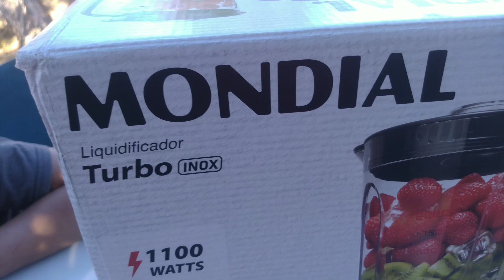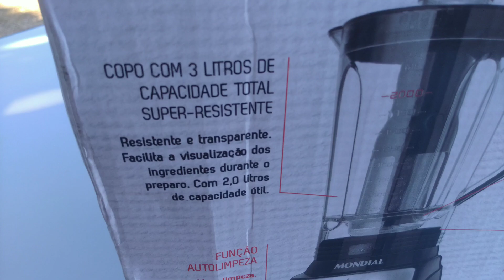GANHEI UM LIQUIDIFICADOR ALEXANDRE NA COZINHA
GANHEI UM LIQUIDIFICADOR MUNDIAL, AGORA VOU TESTAR ELE EM MINHAS RECEITAS, TUDO EM PRIMEIRA MÃO PRA VOCÊS, INSCREVA-SE AI PRA FICAR POR DENTRO DE TODOS OS TESTES QUE EU FAZER COM MEU LIQUIDIFICADO DEIXE SEU LIKE BEIJOS A TODOS E VEM PRA CÁ FICAR COMIGO!